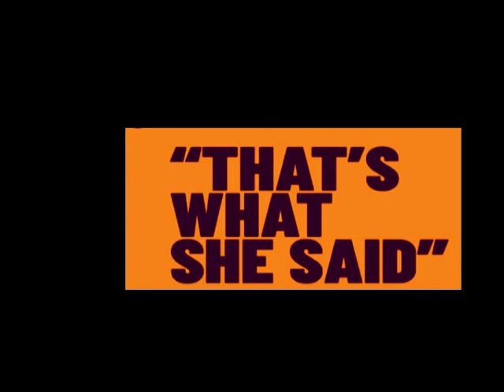That"s What She Said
Frankie- Acoustic Guitar
Shi- Vocal
Pye-Drums
Khangurum- Bass
Jack- Guest on Guitar & Slide guitar